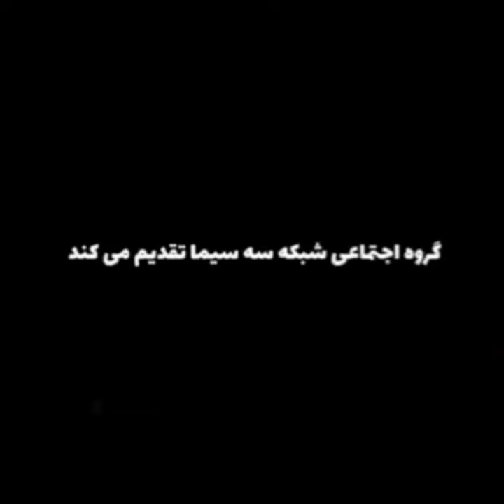...پخش شدن آهنگ اوف از زدبازی در صداوسیما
🔴ساب کنید.ساب نکنید پدرهاتون حاک میکنم 🗿🦍

برای حمایت از من فقط ساب کنید و لایک کامنت بزارید💋💦
دوستان لطفا در سرور دیسکوردمون جوین بدید اونجا کلی با هم چت کنیم ❤